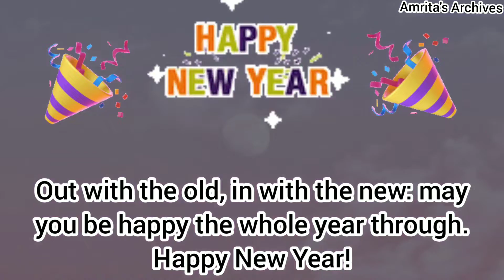✨ Happy New Year 2022 whatsapp status | Happy New Year 2022 wishes